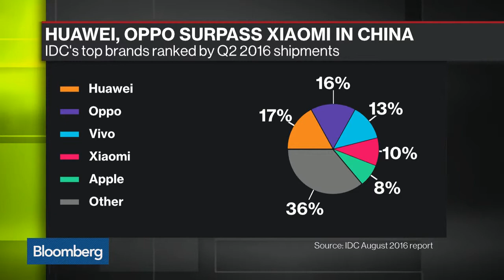Inside the Battle for China's Smartphone Market